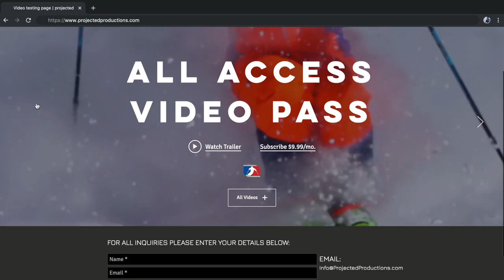Short Turn Instructional Reilly McGlashan promo - LEGACY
LEGACY part 1 is a ski instructional video featuring  Reilly McGlashan, Paul Lorenz and Richard Berger. This Projected Production focuses on short turns with each skier presenting their current thoughts and ideas about short turns. Paul, Reilly and Richie also share the exercises and progressions that they use to train and achieve their ideal performance.

LEGACY pt1 will be available through our all access pass

PART 2 will focus on carving techniques by these three skiers.